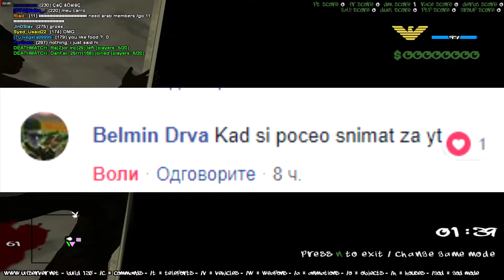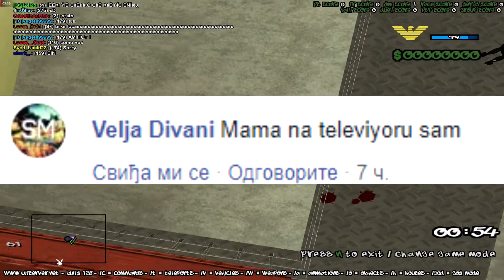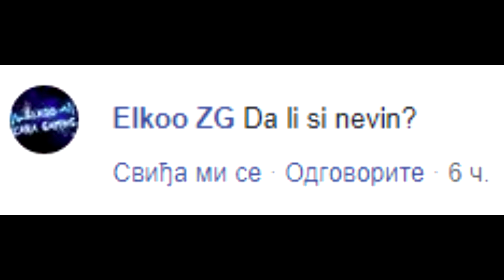KAD SAM POČEO DA SNIMAM? - QnA #3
Hvala što ste gledali, ostavite sub i lajk!